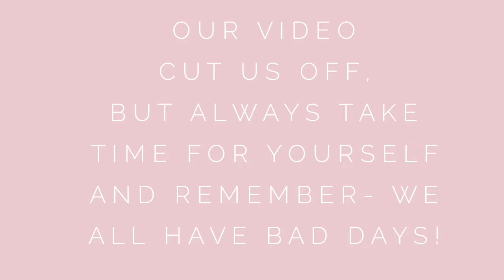What a HARD Day!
We all have had hard days but this day was especially hard! Transitions, sickness, and plain old bad moods! We talk about the difficulties we have as moms.